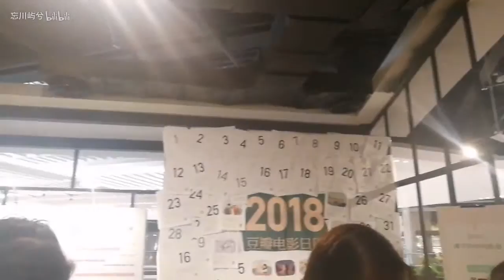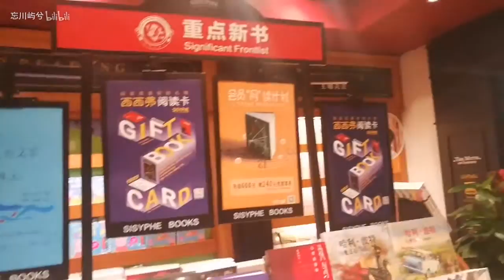【屿兮のvlog】跟我一起逛逛魔都手帐集市吧‖魔都手帐集市‖抓娃娃‖咸鱼日常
新鲜出炉的vlog！！~
跟我一起来逛逛魔都手帐集市叭~